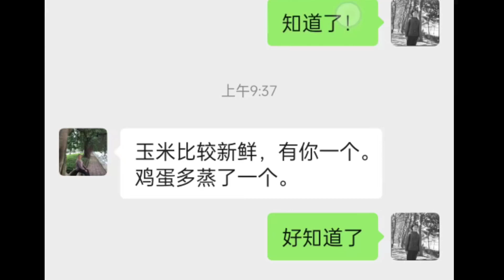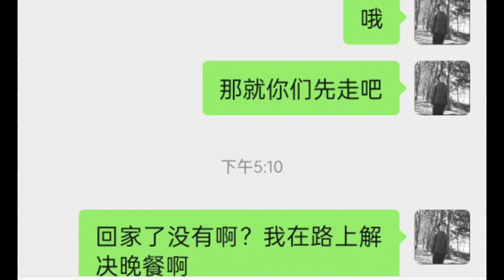三口之家三个地方过年，太太在医院，公公在家，婆婆在路上过年了